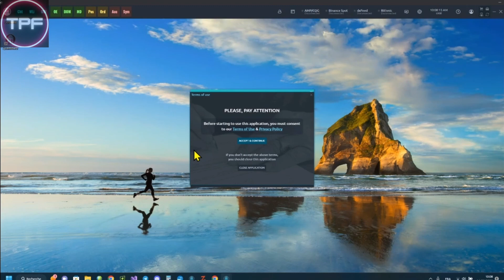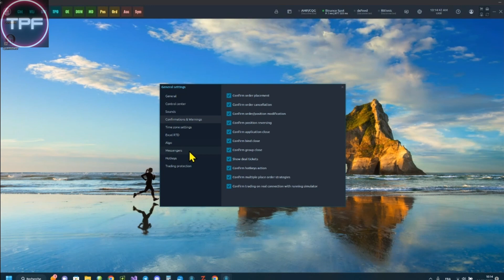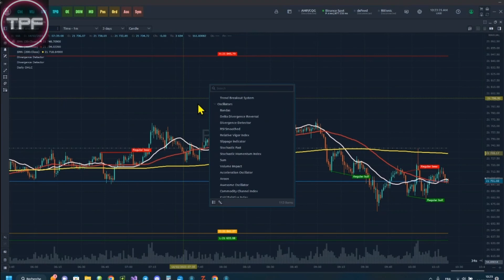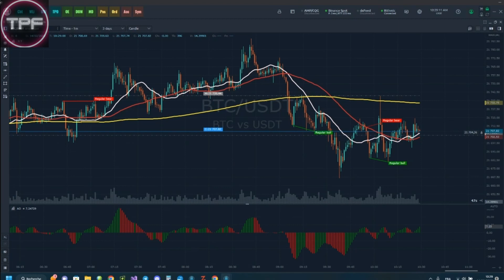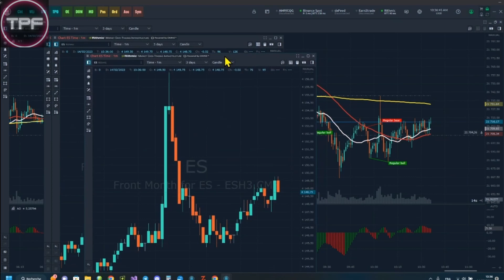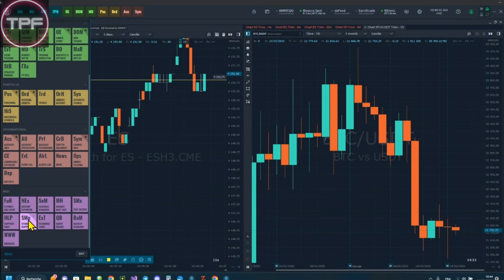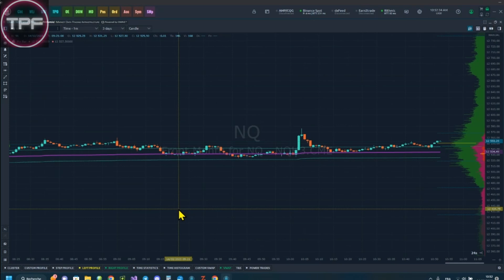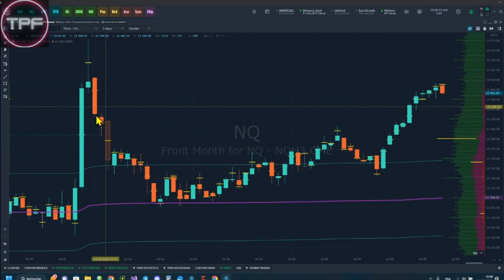Tout savoir sur la plateforme de trading Quantower - part 1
Le lien discord du site est cassé. Voici le nouveau 🔥Venez rejoindre la communauté N°1 de Trading (gratuit) sur Discord

-20% pour les membres du Discord TPF sur le call de 1h pour tout comprendre des PropFirms et NT8

Sur la chaîne @Trader.PropFirm   vous pourrez découvrir, dans cette vidéo, la présentation complète de la plateforme de trading Quantower lors d'un live sur le Discord TPF en 3 parties, par un utilisateur averti.

Informations sur la Live Trade Room :
Cette présentation a un but éducatif uniquement et les opinions exprimées sont uniquement celles du présentateur. Toutes les transactions présentées doivent être considérées comme hypothétiques et ne doivent pas être reproduites dans un compte de trading réel.

les témoignages figurant sur ce site Web ne sont pas nécessairement représentatifs d'autres clients et ne constituent pas une garantie de performances ou de succès futurs.